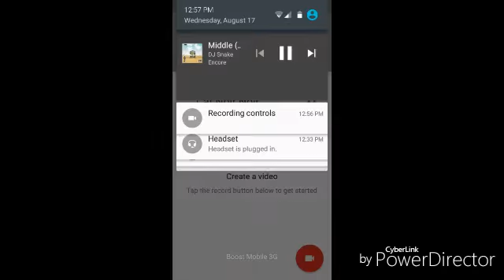THE NEW CHANNEL?!!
Follow me at cat noir